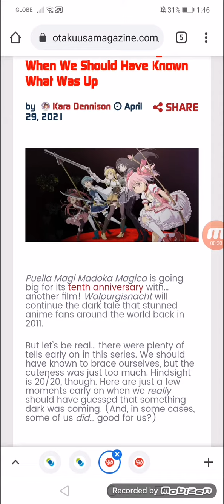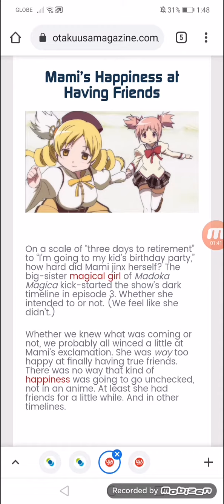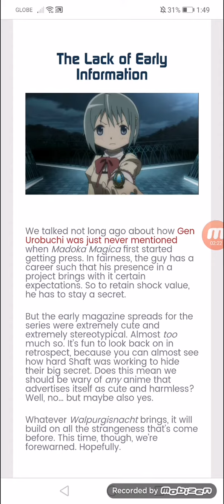Moments in Madoka Magica When We Should Have Known What Was Up